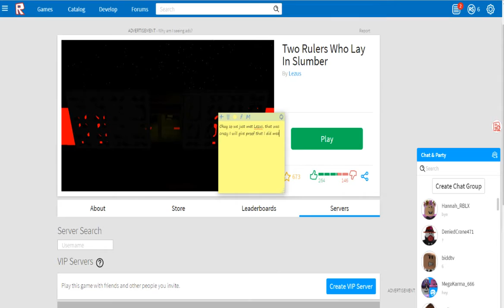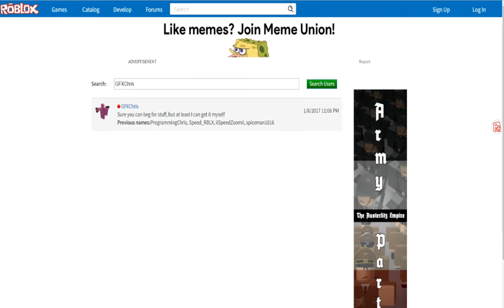I MET LEZUS [ MYTH HUNT VIDEO ]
oO**Leave A Like**Oo

(◑‿◐) oO**HAVE A GREAT DAY!!**Oo(◑‿◐)

Want to see me play a game you enjoy then ask in the comments!